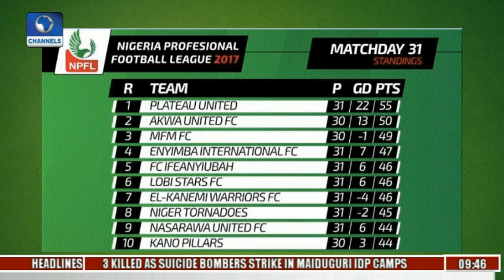Reviewing 2017 NPFL Season Games,Table Pt 2